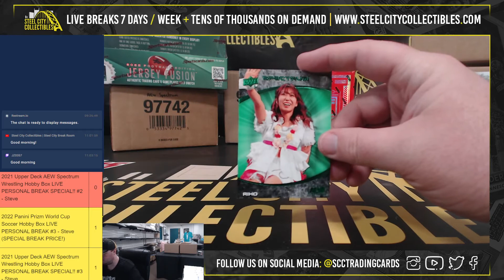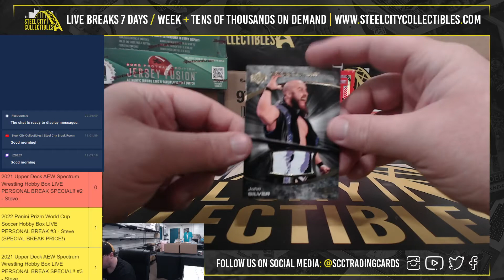2021 Upper Deck AEW Spectrum Wrestling Hobby Box LIVE PERSONAL BREAK SPECIAL!! #2 - Shannon